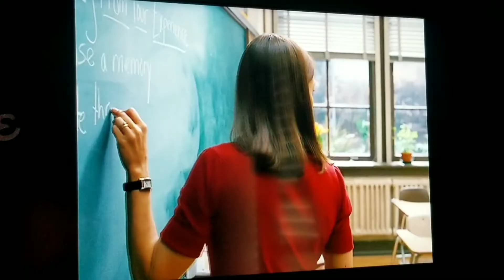Freedom Writers Ava reading The Diary of Anne Frank